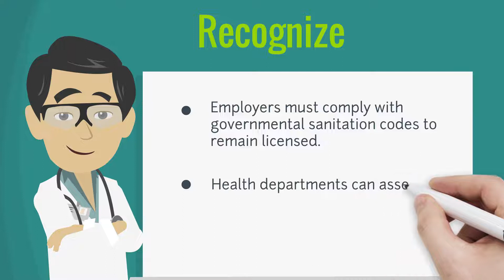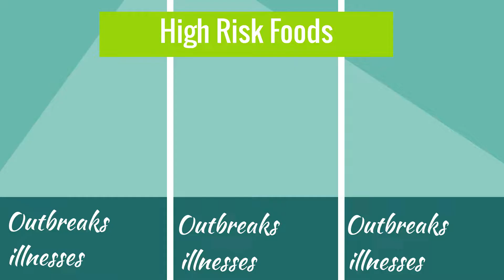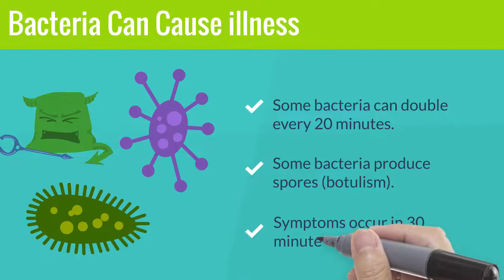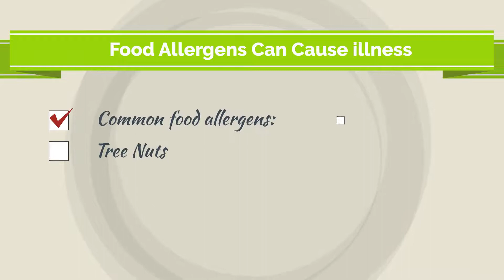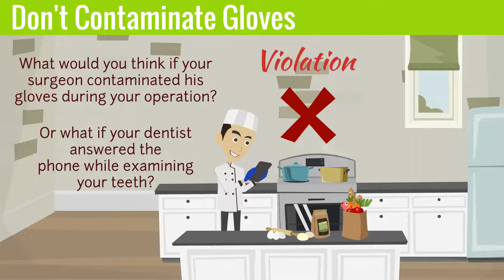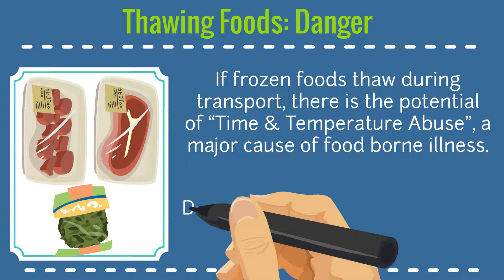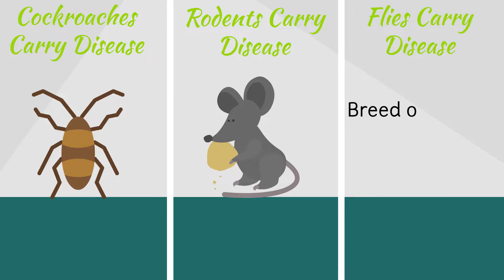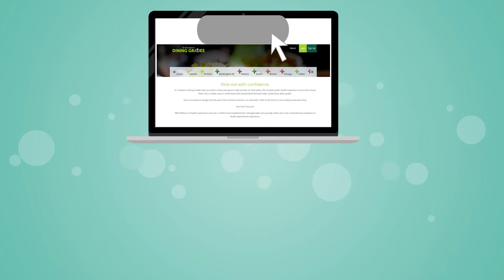Delivering Food Safely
The Importance of Delivering Food Safely